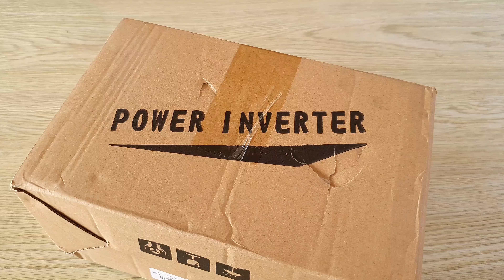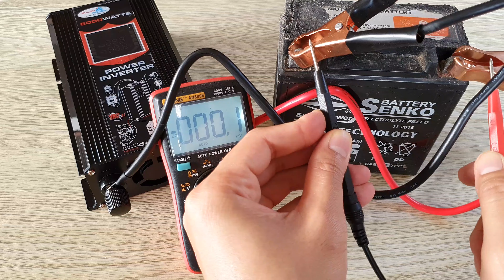Disassembly 6000W Car Power Inverter - Best Value 2020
6000W 110V/220V Car Power Inverter Modified Sine Wave Inverter With LED Smart Display Power Converter Dual USB Ports - Yellow 220V
37.5$ If you buy 4 items

Support channel on Facebook and many deals are always updated:
Specifications:
Model: SP3-Q6000
Name: Car Power Inverter 6000W
Input Voltage: DC10.5V~15V
(When the battery voltage is lower than 10.5V, the inverter will be  in low voltage protection,
when the battery voltage is higher than 15V, the inverter will be in high voltage protection)
Output Voltage: AC110V /220V
Output Frequency: 50Hz for 220V model /60Hz for 110V model.
Peaks Power : 6000W
Rated Power :500W
Output Wave Form: Modified sine wave.
Package Size:7.87x3.93x3.07inches
Weight: About 0.85kg
Features:
1. 12V is generally for cars, 24V for trucks, 48V and 60V is generally for electric vehicles
2. Available Range Of Rated Voltage Of Electrical Appliances : 200~240V, 100~120V
3. Safe Range Of our inverter Input Voltage: 12V(9.8~15V)
4. 8 Safety Protection Functions:
 ①Reverse polarity protection
 ②Low input voltage protection
 ③High input voltage protection
 ④Over-current protection
 ⑤Short circuit protection
 ⑥Over temperature protection
 ⑦Overload protection
 ⑧Internal fuses